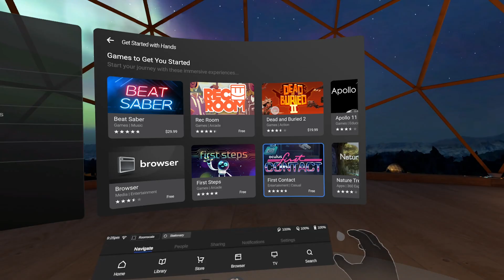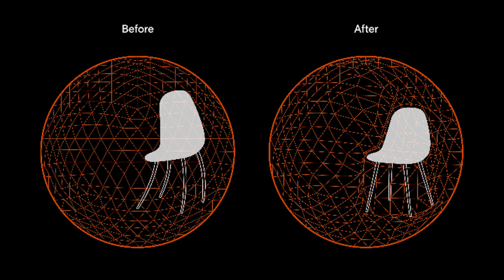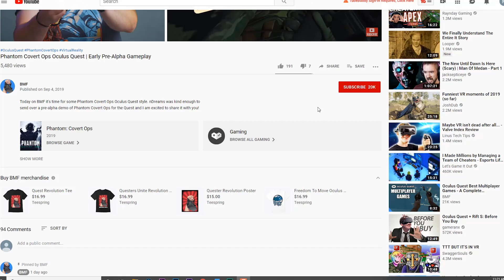Oculus Connect 6 Oculus Quest Recap | Hand Tracking and PCVR Support!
Today on BMF I am giving a quick overview of Oculus Connect 6 and the brand new features announced that are coming to the Oculus Quest.

Which feature are you looking forward to the most?

Looking to grab an Oculus Quest?

We also have a weekly VR news show which you can check out

MY CAMERA GEAR:

GH5 on Amazon

Rokinon 50mm Cine Lens on Amazon

Viltrox Speedbooster on Amazon

Phantom 4 Pro on Amazon

MY AUDIO GEAR:

Rodelink Filmmaker Kit on Amazon

MY LIGHTING GEAR:

Aputure 120D on Amazon

Aputure Mini Dome on Amazon